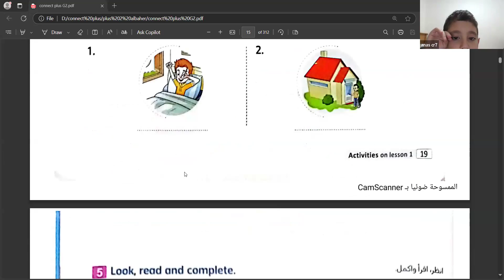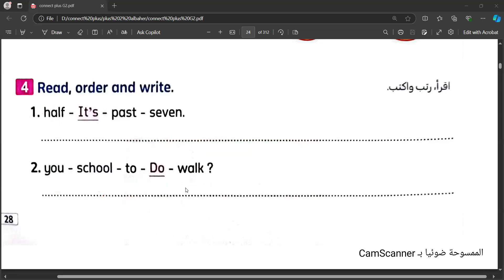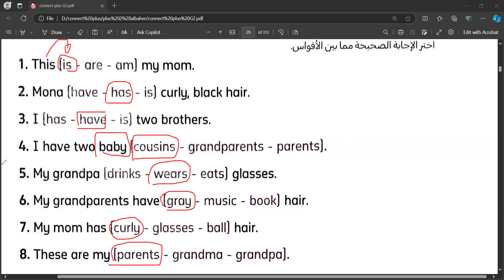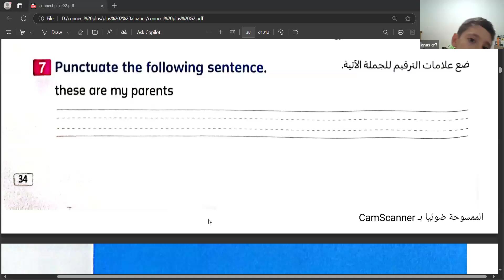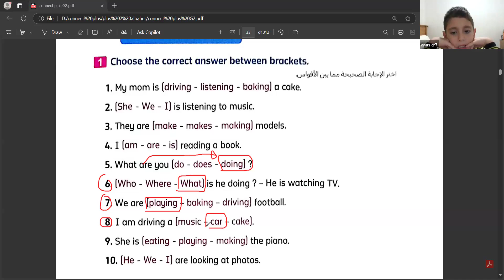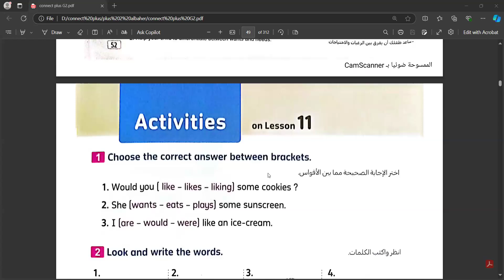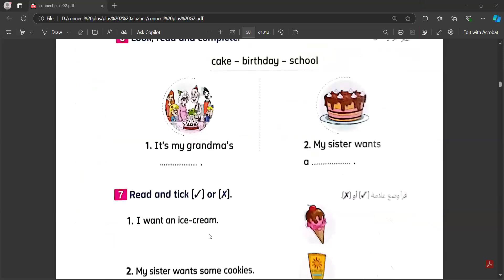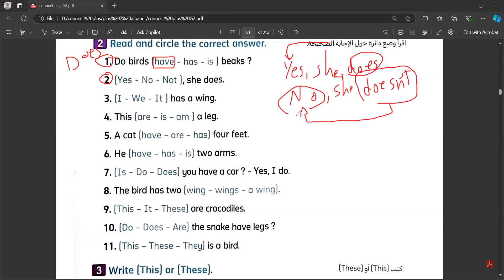حل اهم اسئلة كتاب الباهر | كونكت بلس | لغات | الصف الثاني الابتدائي | مع ا اسماء طه